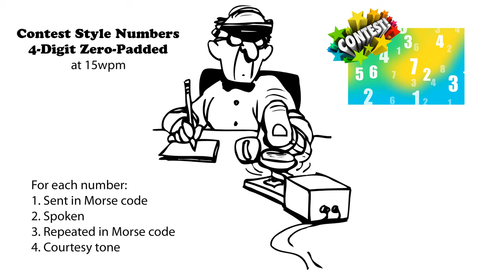Four Digit Contest Style Numbers 15wpm